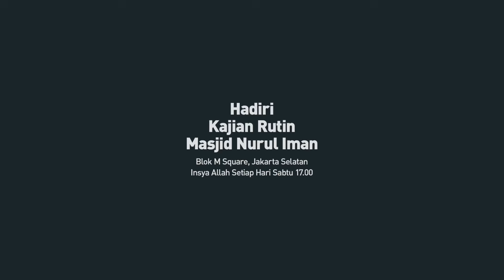RAWAN JATUH BAGI YANG MENINGGI | Ustadz Muhammad Nuzul Dzikri -hafizhahumullah-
Video pendek dari kajian Tadzkiratus Saami' Wal Mutakallim Fii Adabil ’Alim Wal Muta’alim